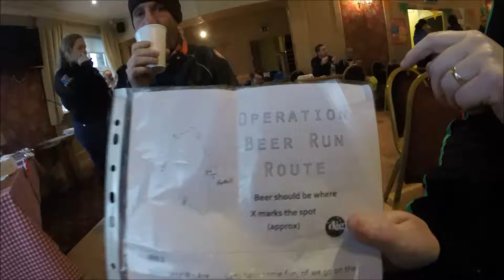FORKHILL 10K-THE BEER RUN 2015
TEAM DOG ON A SECRET MISSION FROM FORKHILL HQ..